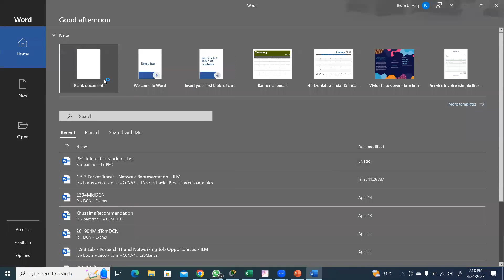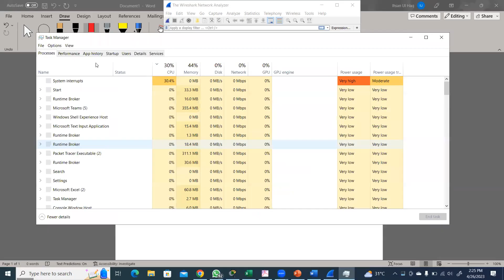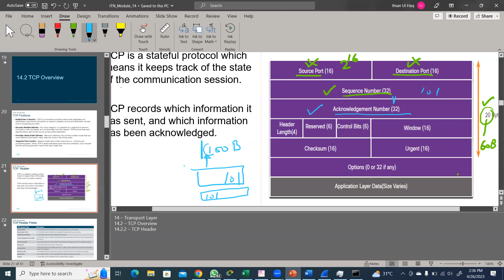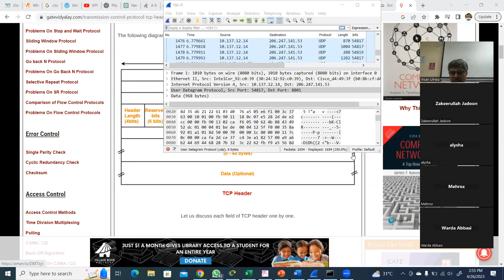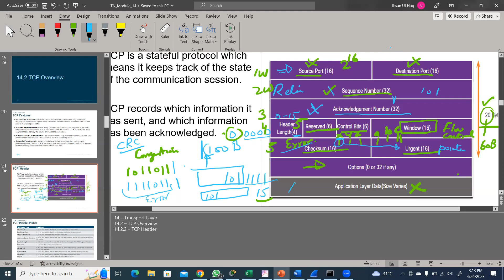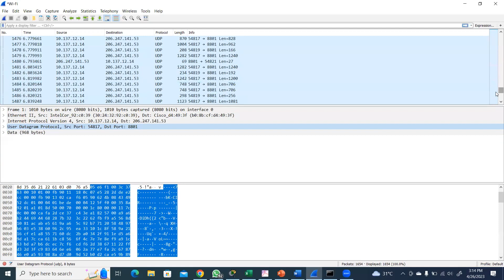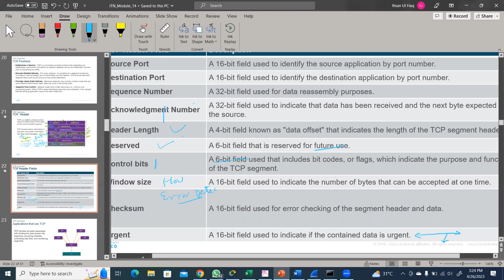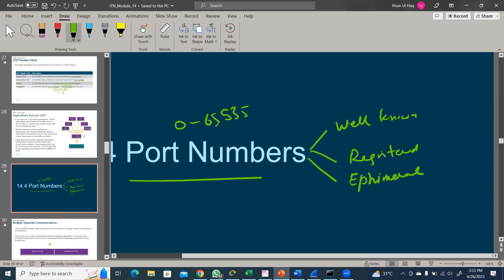TCP and UDP overview of header.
The UDP and TCP header is used for packaging the data for transfer over the network connections. However, because TCP is the more robust of the two protocols, the UDP headers are limited to 8 bytes in size, while the TCP header is larger at 20 bytes with an option for additional data.